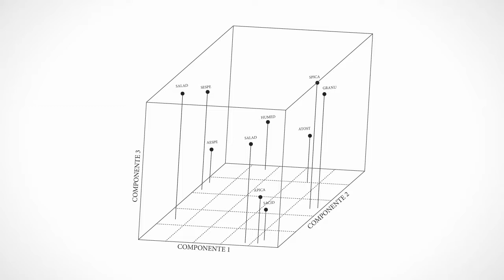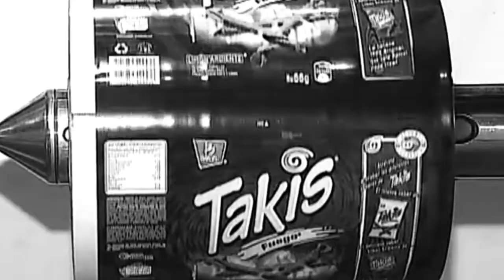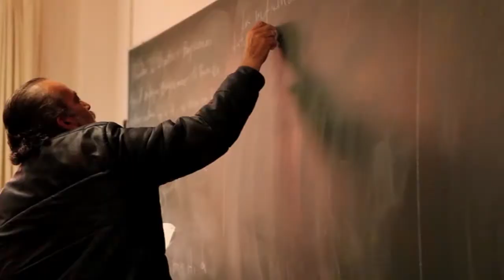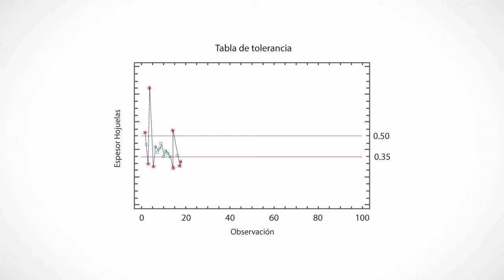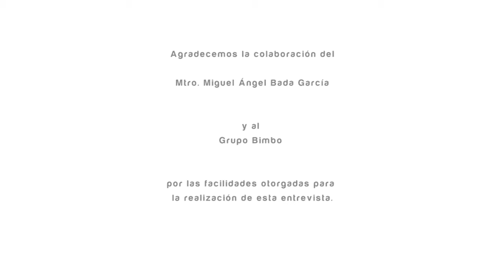"Una mirada a la estadística" Cap. 23: Innovación y calidad en la industria de alimentos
"Innovación y calidad en la industria de alimentos"
Capítulo 23 de la serie:

El maestro Miguel Ángel Bada García, jefe de Innovación del Grupo Bimbo, explica que esta empresa panificadora utiliza diversas herramientas estadísticas para optimizar la productividad de sus plantas y mantener un control en las áreas de materia prima, producción y mercadotecnia.